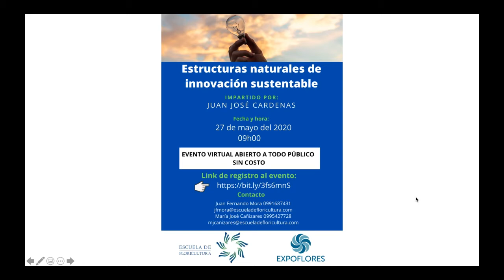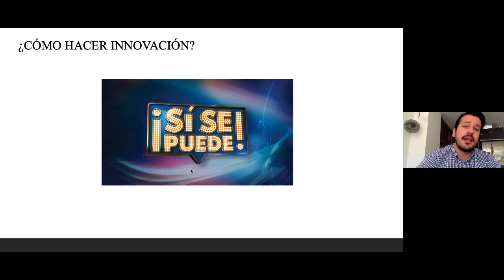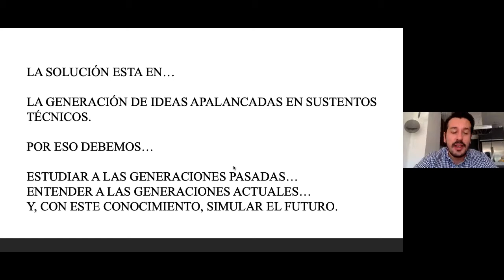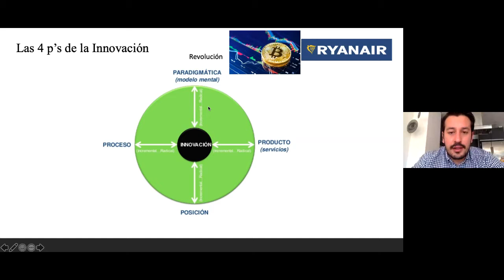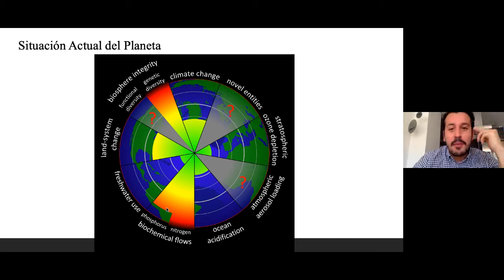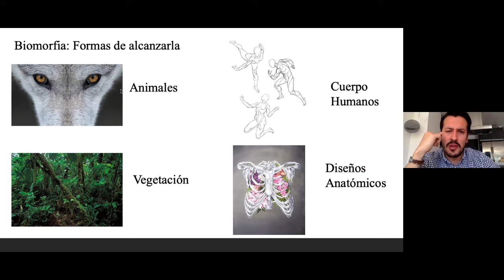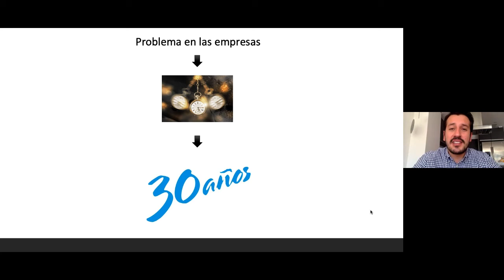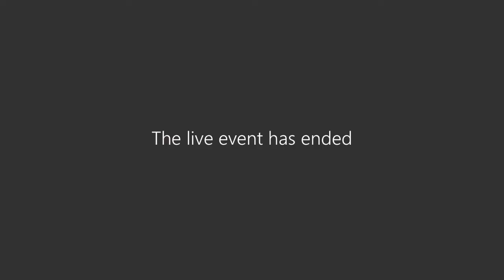Estructuras naturales de innovación sustentable